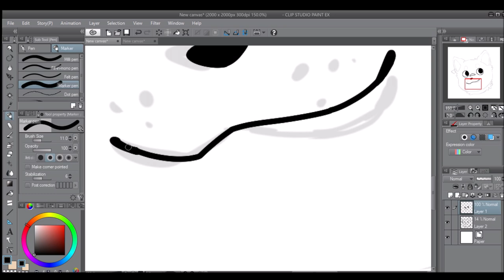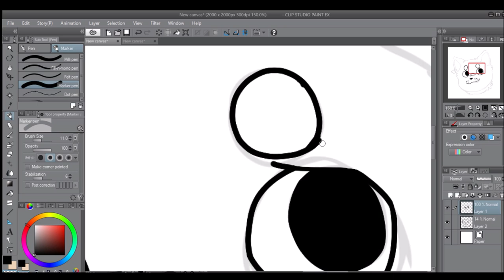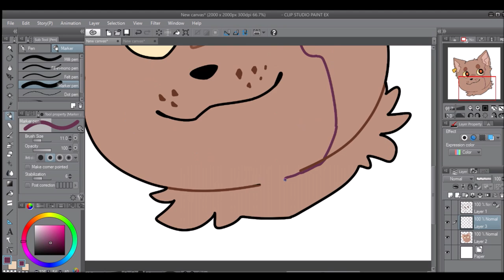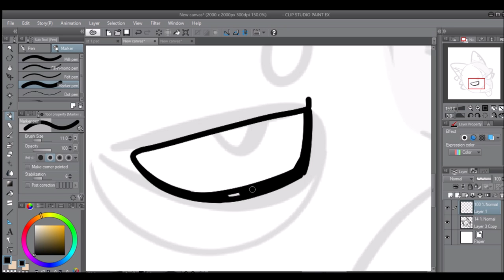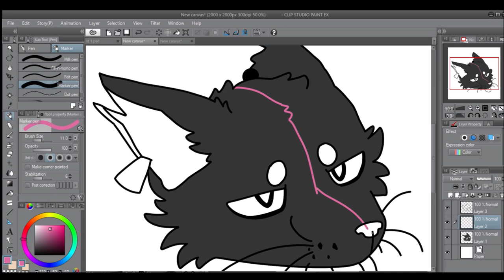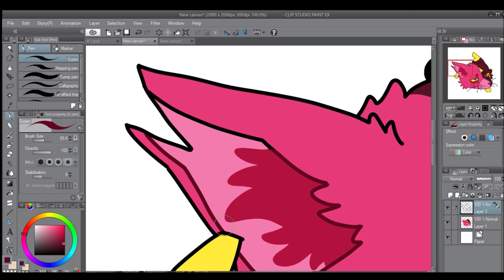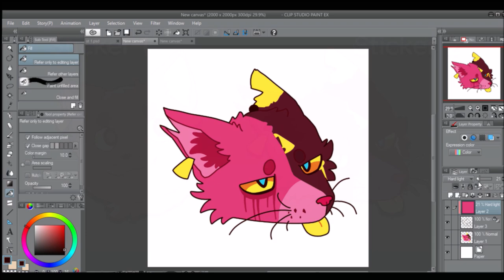Speedpaint - Sticker Ideas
✦Description✦

we wanted to make some sticker designs to maybe sell sometime but i dont entirely know what would go well! we want help picking one so we know it's what everyone wants! a sticker poll will be in the pinned comment ^w^

➽ Have a video idea?

➽ Questions?

✦CREDITS✦

No credits for this vid, just Mewtleys! They're very different hchdvcHCJSHD